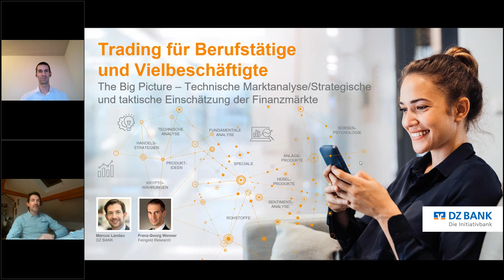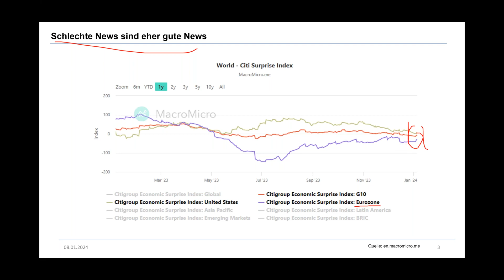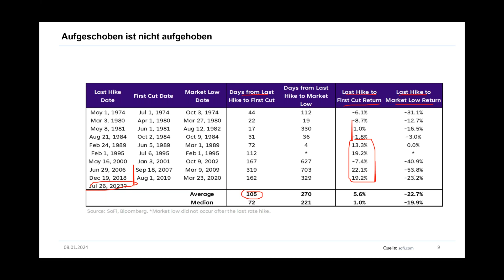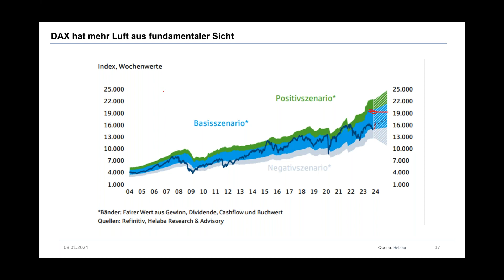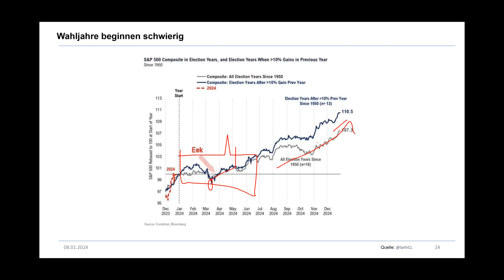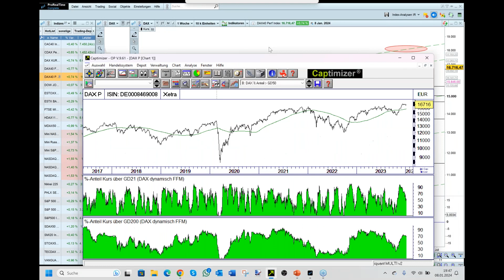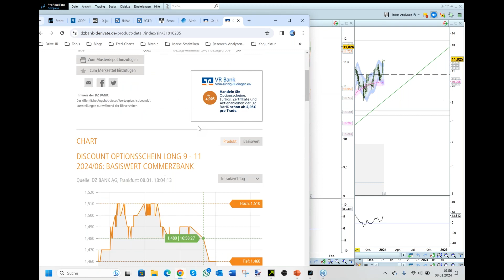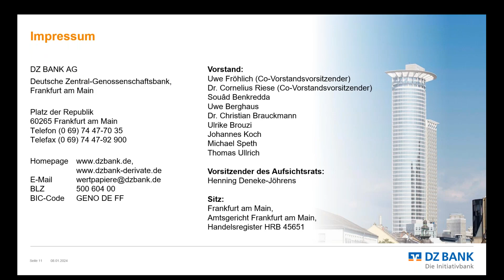DAX, Gold, Nasdaq 100 & Euro: Welche Überraschungen erwarten uns in 2024?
Vor einem Jahr war die Stimmung an den Aktienmärkten schlecht und es folgte eine Bilderbuch-Rallye mit satten Gewinnen. Nun präsentiert sich die Ausgangslage ganz anders. Das neue Jahr bescherte den US-Aktien einen der schlechtesten Jahresstarts aller Zeiten, die wichtige Weihnachtsrally an der Wall Street fiel zudem aus. Im Webinar am Montag zeigt Franz-Georg Wenner von Feingold Research, was das für die kommenden Wochen bedeutet und auf welche Besonderheiten Anleger im Börsenjahr 2024 achten müssen. Dabei wird er erstmals auch einen DAX-Fahrplan auf Sicht von zwölf Monaten vorstellen und passende Handelsideen präsentieren. Natürlich bleibt auch Zeit für eine ausführliche Fragerunde. Jetzt kostenfrei anmelden und profitieren.